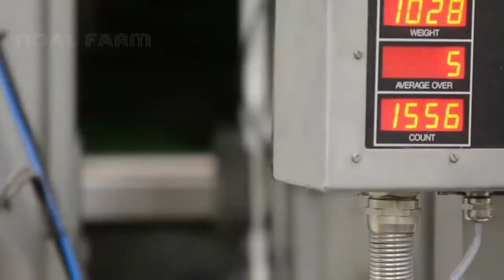Pears cultivation technology - Pears farming and harvesting